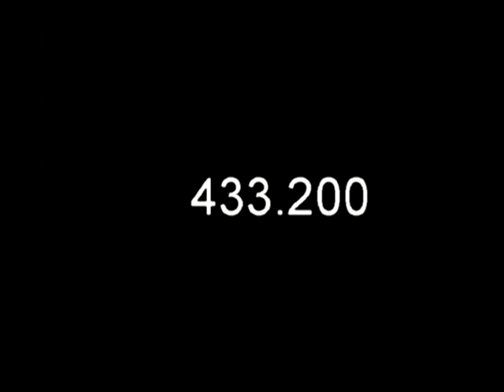Opus, José Ángel Toirac 2005